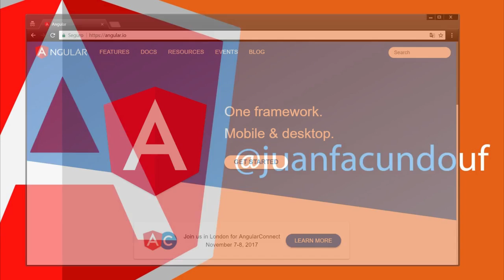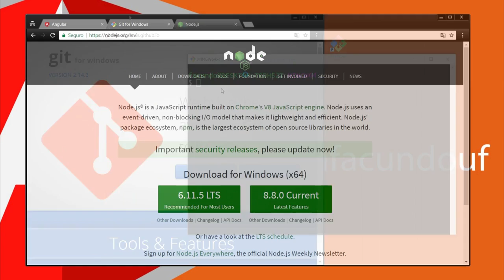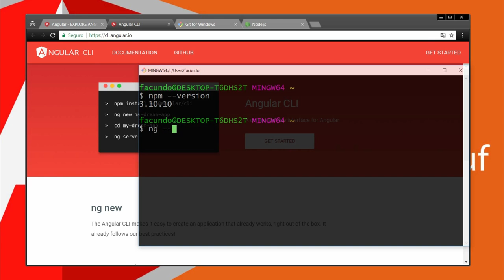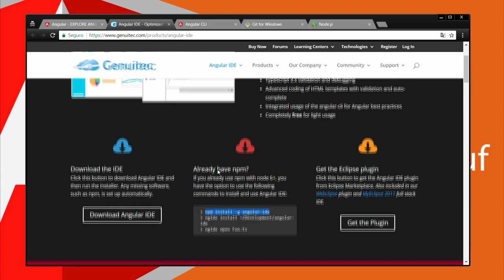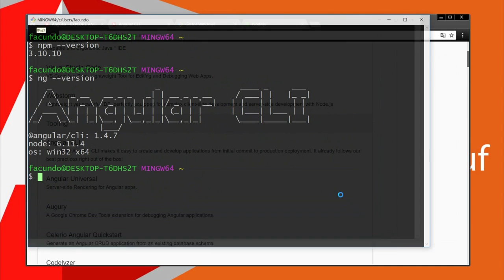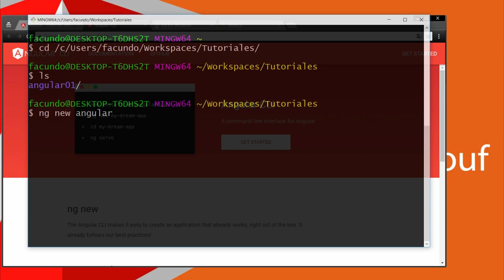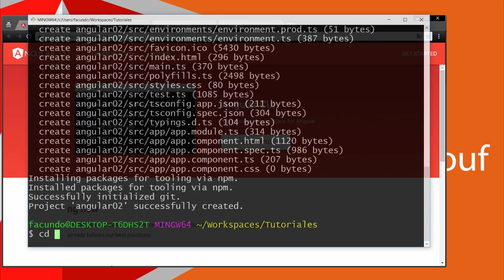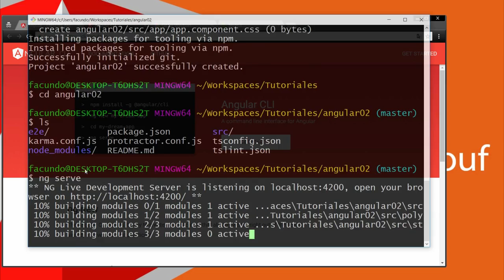00 Angular 4 Instalando nuestro espacio de trabajo